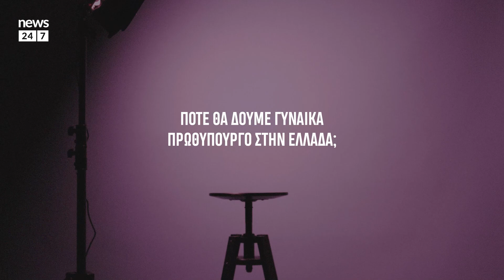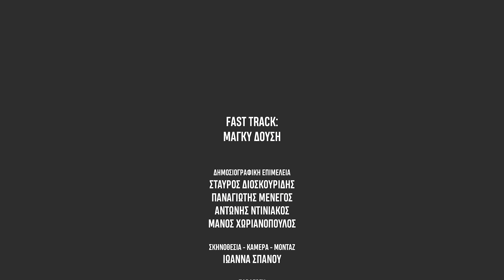FAST TRACK με τη Μάγκυ Δούση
Η Μάγκυ Δούση, υποψήφια Ανατολικής Αττικής με τον ΣΥΡΙΖΑ @officialsyriza μας επισκέφτηκε στο Houseof24MEDIA, στο πλαίσιο της σειράς βίντεο FastTrack, κι απάντησε σε 5 γρήγορες ερωτήσεις. Για...

- το Μνημόνιο του ΣΥΡΙΖΑ
- την υπόθεση Γεωργούλη
- πότε θα δούμε γυναίκα πρωθυπουργό
- τον ΣΥΡΙΖΑ σήμερα
- τη δική της πολιτική προτεραιότητα

ΔΕΙΤΕ ΑΚΟΜΑ